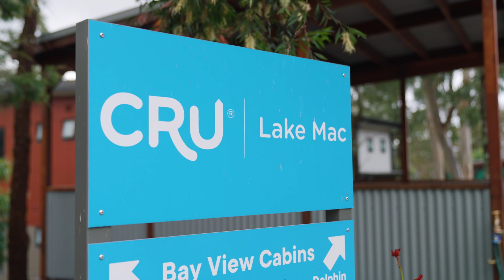We're Installing Solar Panels At CRU Lake Mac!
Hear from Sophie and Luke who recently had a chance to visit CRU Lake Mac, and to understand why it is so important for us to install solar panels to the site.